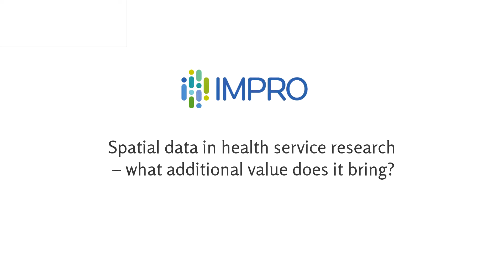Eric Delmelle: Spatial data in health service research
We asked Eric Delmelle, associate professor in the University of North Carolina, what are the advantages and challenges in using spatial data in health research. Eric was the key note speaker in Geospatial data in health and welfare research -seminar IMPRO organized in October 2018.